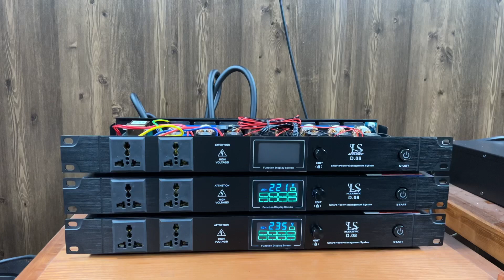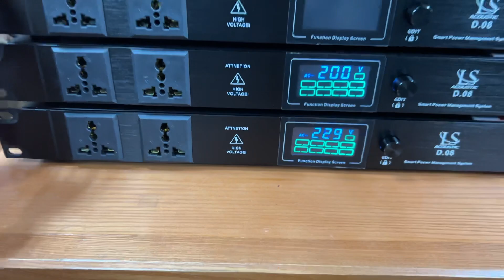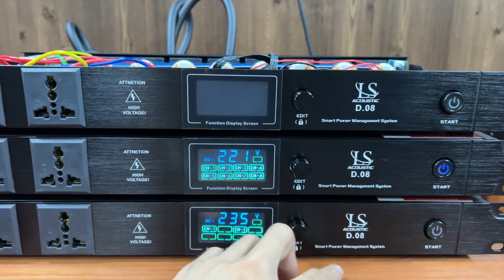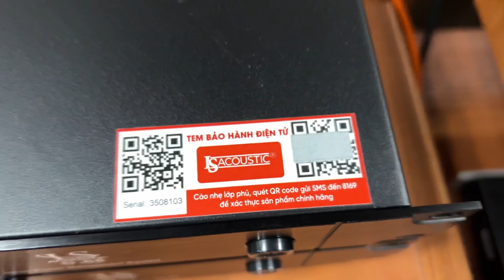Quản lí nguồn LS Acoustic D.08 | Có lọc nguồn - Khoá An Toàn | 10 cổng kết nối tiện lợi | 0981058656